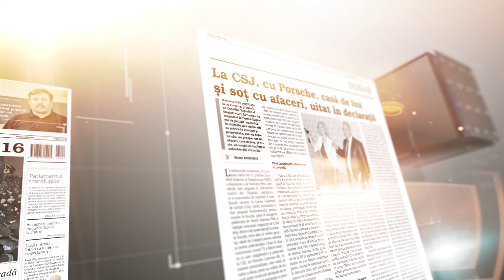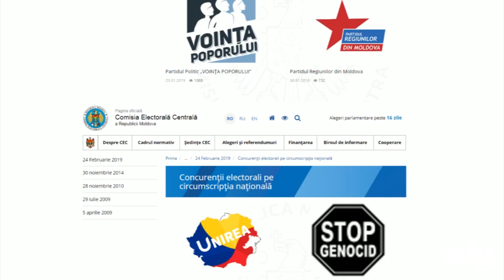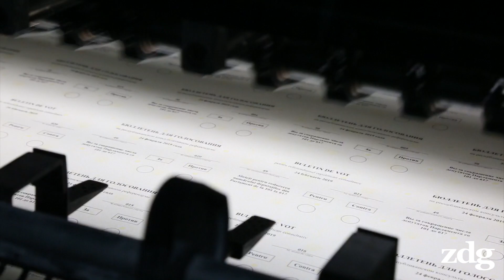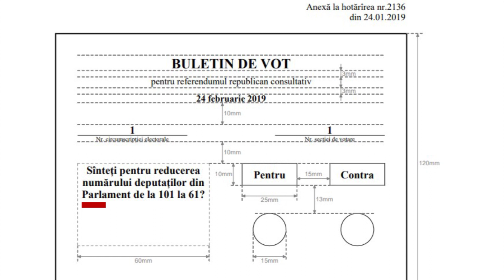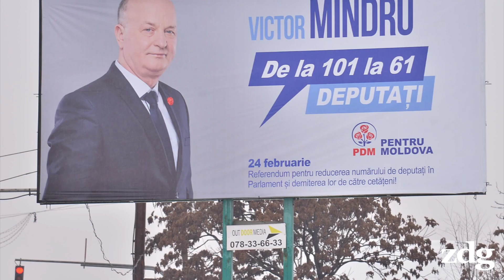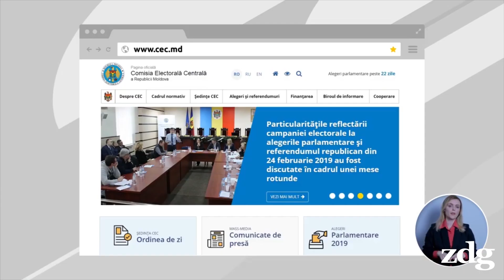Ce și cum alegem la 24 februarie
La 24 februarie 2019, în R. Moldova au loc alegeri parlamentare și un referendum consultativ.